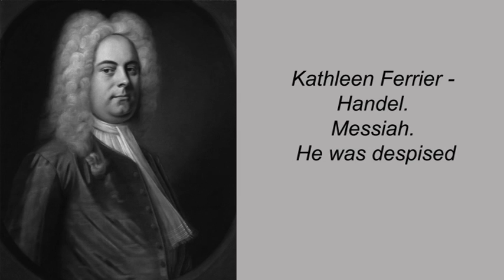Kathleen Ferrier. Handel. Messiah. He was despised